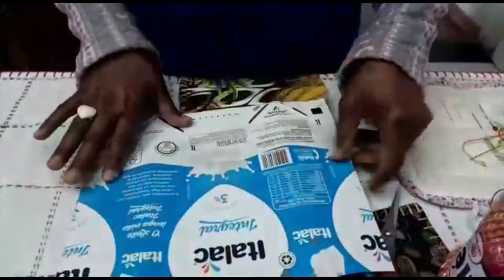Aula: ''Bordados - Confecção de Sacola com Caixa de Leite'' (Fábrica de Cultura Curuçá)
Com Delurde Antonia